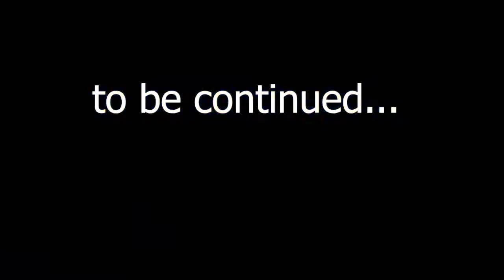A humble beginning - Idiots play sea of thieves (6 hour session part 1)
This is one of our more tame videos, but don't worry, if you like the insane content, Python has got you covered with the next video. A little bit of context for this video, we traveled the sea for over 6 hours in a single session, and the next few sea of thieves episodes will focus on that session alone. Hope you enjoy!

People in the video:
Pythonesque  - pink
Mortifer - red